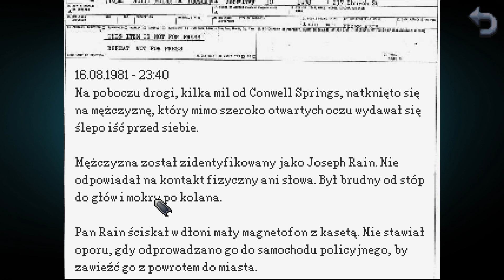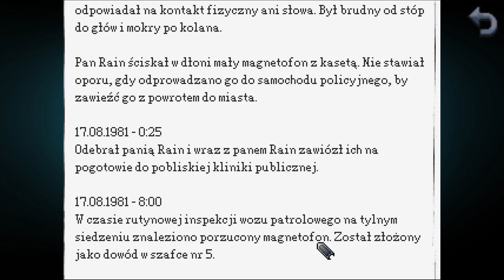Zagrajmy w Kathy Rain: Director's Cut (01) Pogrzeb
Kathy Rain: Director's Cut
Gra przenosi nas do roku 1995. Wcielamy się w tytułową Kathy Rain, czyli młodą kobietę mającą trzy wielkie pasje - muzykę rockową, motocykle oraz zabawę w detektywa. Na początku kampanii powraca ona po raz pierwszy od wielu lat do rodzinnego miasteczka, zmuszona do tego poprzez wieść o śmierci jej dziadka. Szybko zaczyna podejrzewać, że zgon staruszka nie był wywołany przyczynami naturalnymi. Aby odkryć prawdę rozpoczyna własne śledztwo, w którym pomaga jej przyjaciółka Elleen. Większość akcji toczy się w miasteczku Conwell Springs oraz jego okolicach. Podczas dochodzenia gracze odkrywają, że dziadek bohaterki nie był jedyną osobą, jaka zmarła w tajemniczych okolicznościach. Wśród ofiar znalazł się m.in. także obłąkany malarz, który sam odebrał sobie życie. Co gorsza, okaże się, że nienaturalnie wysoki odsetek mieszkańców popada w szaleństwo.

Gra: Zagrajmy w Kathy Rain: Director's Cut po polsku
Gatunek: przygodowa, fabuła, point & click, detektywistyczne, 2D, lata 90,